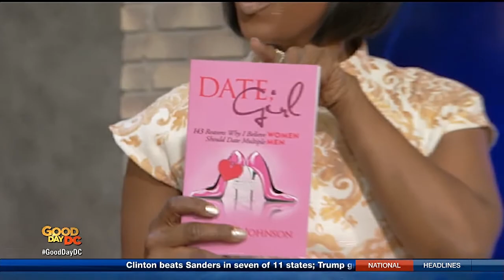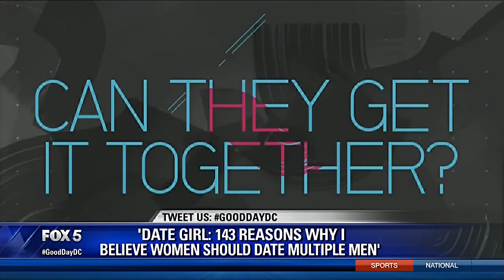Good Day DC - Stacii Jae Johnson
Featured Stacii Jae Johnson on Good Day DC talking about  her book "Date Girl 143 Reasons Why I Believe Women Should Date Multiple Men"

About. Stacii Jae's book "Date Girl 143 Reasons ."

When it comes to picking the right career, shoes or wine, we demand choices. So why is it that we don’t think twice about giving away the most precious gift a single woman has to give―monogamy, and all that it implies―to a man who has not yet shown himself to be
deserving of it?

If you’re putting the wants and needs of a man you hardly know before your own because you think or hope he’s “the one;” if dating has become an agony of second-guessing yourself and over-analyzing every text, phone call and dinner conversation; if you are constantly questioning where things are going―then this is the dating handbook you’ve been waiting for.

Alternately insightful and hilarious, Stacii Jae Johnson shares excerpts from her own dating diary, as well as her 143 reasons why she believes it is important for the single girl to date multiple men simultaneously. Date, Girl! will not only make you laugh, it will shake up everything you thought you knew about dating, shifting your focus along the way from finding Mr. Right to loving, respecting, honoring and empowering yourself.